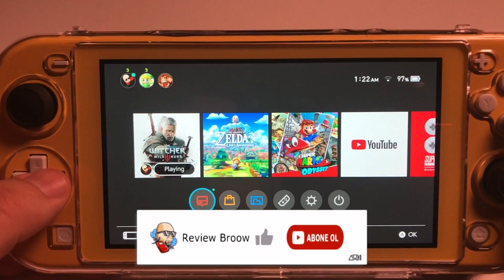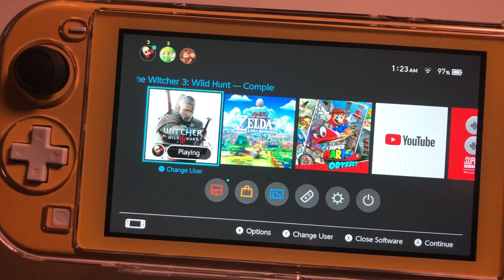The Witcher 3: Nintendo Switch -YILIN OLAYI !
Selamlar Herkese!